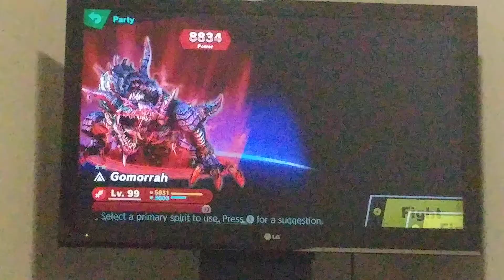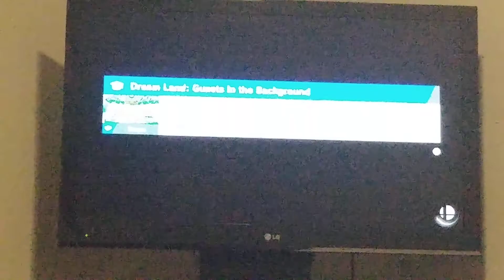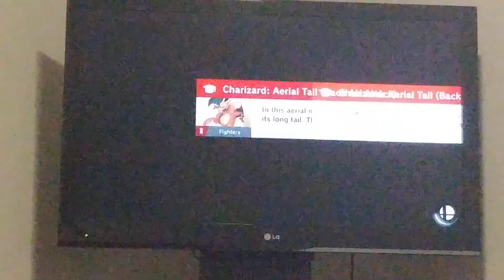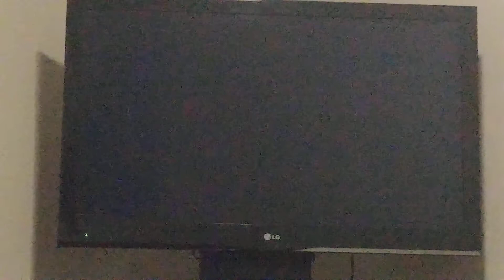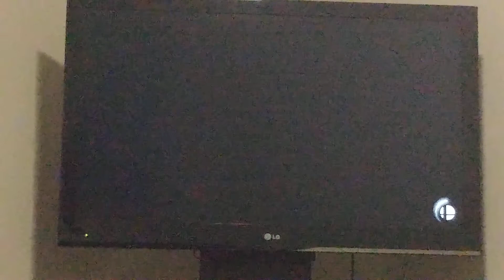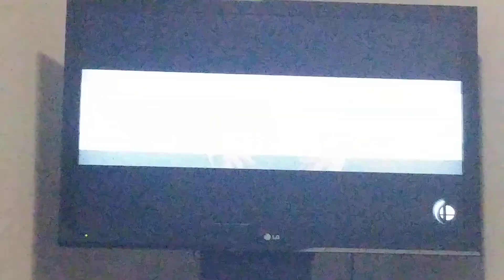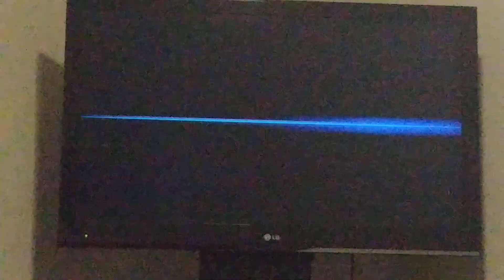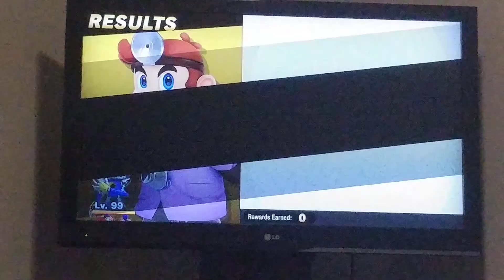Smash ultimate! World of light #2